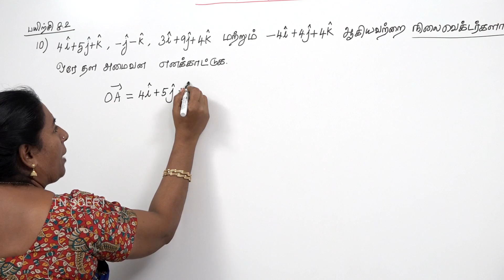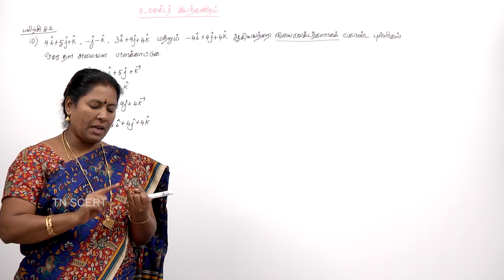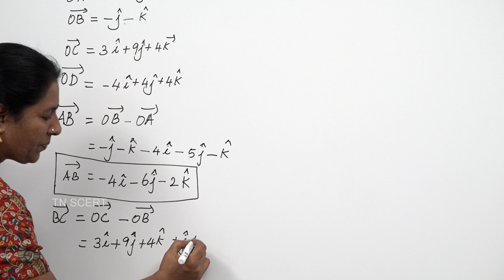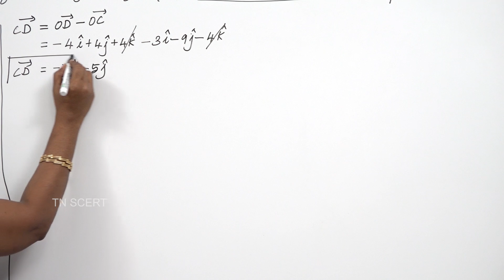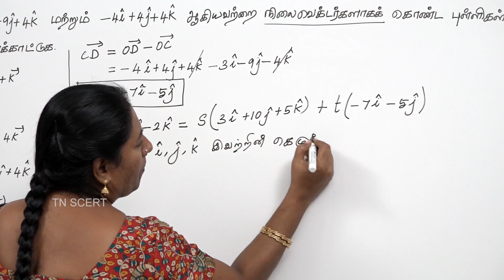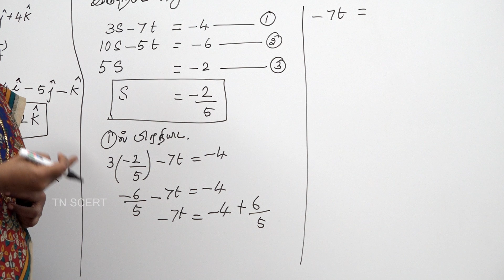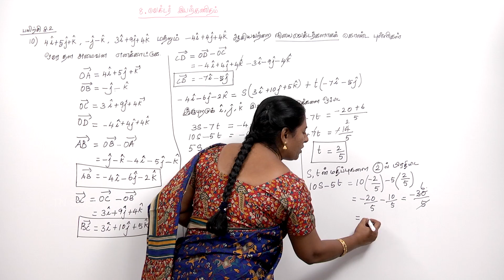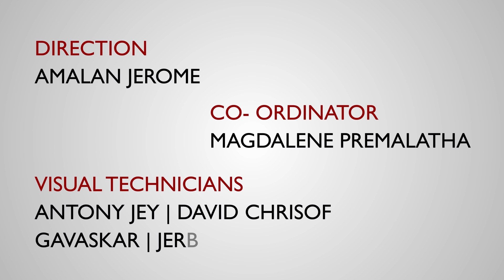Mathematics Video Lesson - VOL - 2 UNIT - 08 Vector Algebra I EX 8.2 Q -10